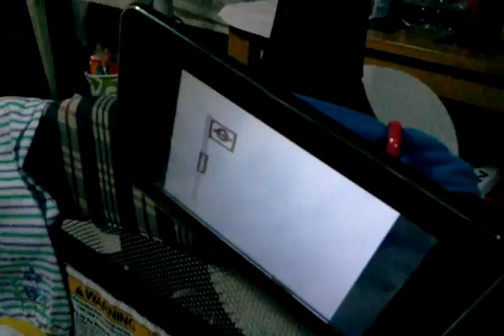Rianna's new toy